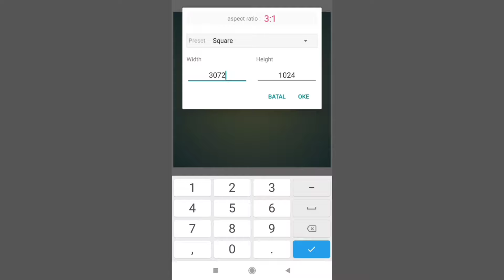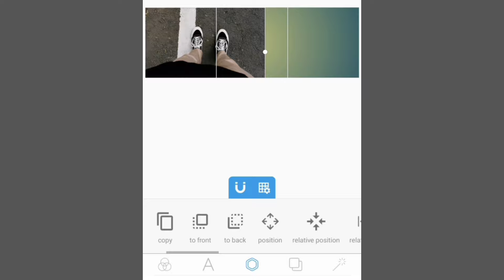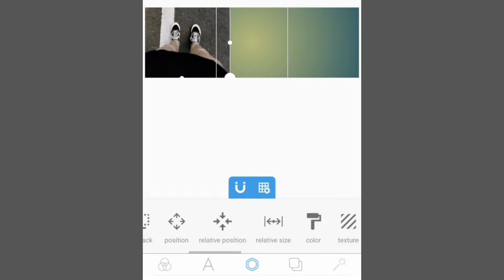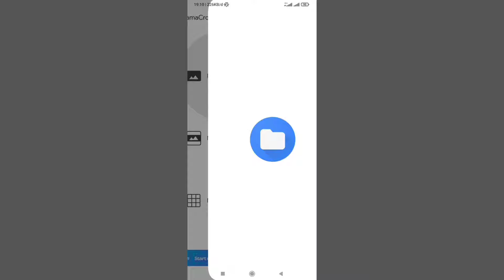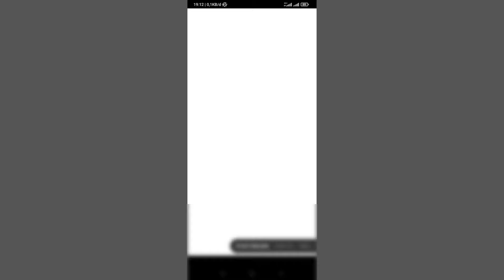Cara Membuat Postingan Instagram Nyambung (Multiple Post) | Pixellab Tutorial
hallo semua, divideo ini saya ingin membagikan cara membuat foto slide nyambung di instagram atau biasa di sebut creative multiple post instagram menggunakan aplikasi pixellab dan panorama crop dan ini juga bisa membuat feed instagram kalian lebih aesthetic. semoga bermanfaat :)

SEE YOU